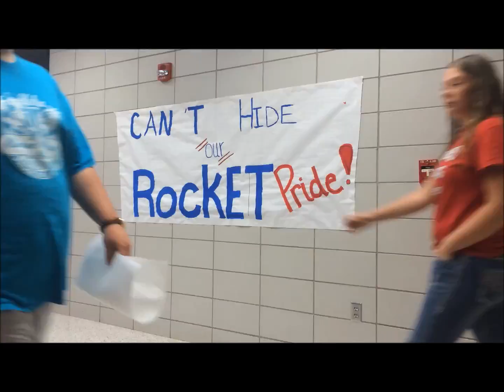Remsen-Union School Spirit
A short video to display the school pride of the R-U 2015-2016 School year!

Created By: Nick Langel